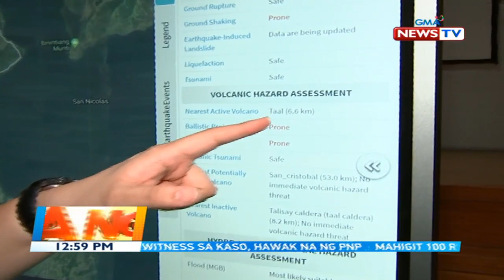BT: Hazard Hunter PH app, kayang matukoy kung apektado ng volcanic hazards at iba pang...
Hazard Hunter PH app, kayang matukoy kung apektado ng volcanic hazards at iba pang natural hazards ang inyong lugar